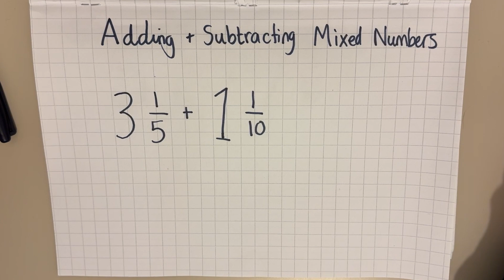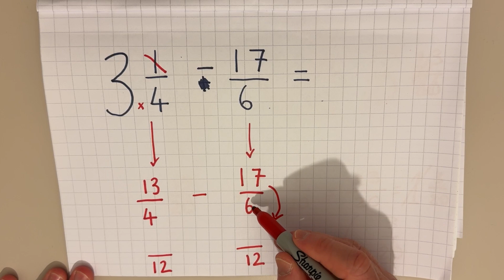Adding + subtracting mixed numbers and improper fractions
In this video, I demonstrate how to add and subtract mixed numbers and improper fractions. To be able to do this there are lots of skills that are needed such as being able to convert fractions to the same denominator and being able to convert improper fractions into mixed numbers.

I have also made a video that demonstrates how to simplify fractions which is something that I recommend.

If you enjoyed this video then please help this video reach more people by liking and sharing this video.